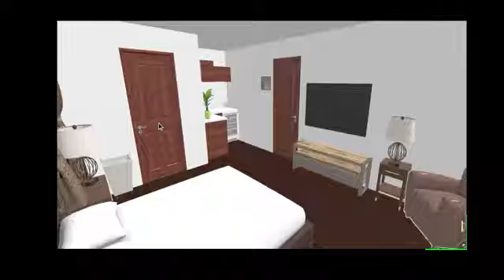my upcoming business trip